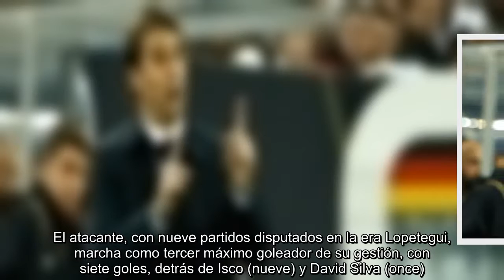Lopetegui explica la ausencia de Morata: "Otros me han convencido más"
MADRID -- Julen Lopetegui tomó una “difícil” y “desagradable” decisión al dejar fuera a Álvaro Morata.El técnico de la selección española ha hecho pública la lista definitiva de los 23 hombres que acudirán al Mundial de Rusia 2018 en busca de su segundo título.El delantero del Chelsea Álvaro Moranta no está entre ellos, pues solo hubo cupo para tres delanteros: Diego Costa, Iago Aspas y Rodrigo. Jugadores que “han convencido más” al técnico español.“No pueden entrar todos y es el peor trago. Hémos entendido que ésta es la lista que mejor nos puede ayudar.Son momentos difíciles, primero para el jugador que se queda fuera”, expresó Lopetegui en rueda de prensa tras el acto en que fue develada la lista este lunes en Madrid.“En el momento que alguien se queda, entra otro también. Hay otro que tiene esa ilusión. No ha sido agradable, más para un jugador que merece estar aquí, ha hecho méritos, y le tengo estima. Pero la decisión está tomada y no hay mucho más que decir”, agregó.Morata, que ...